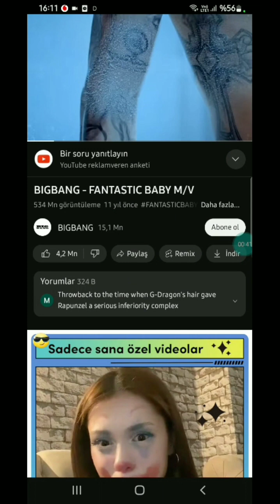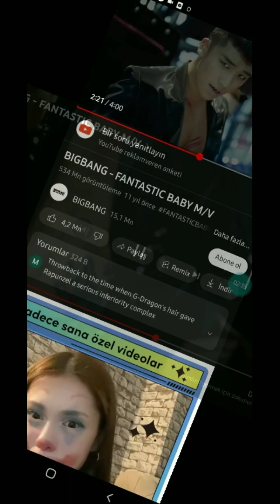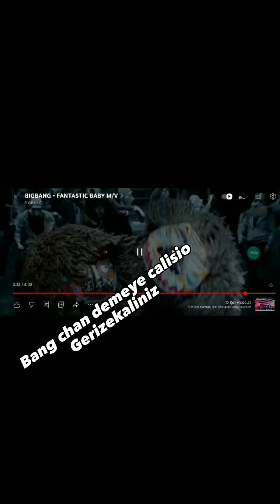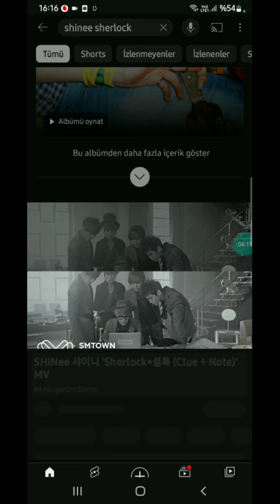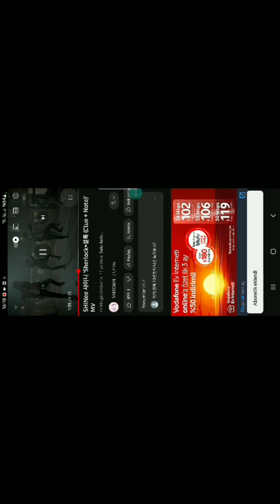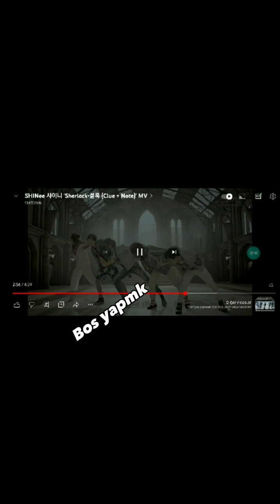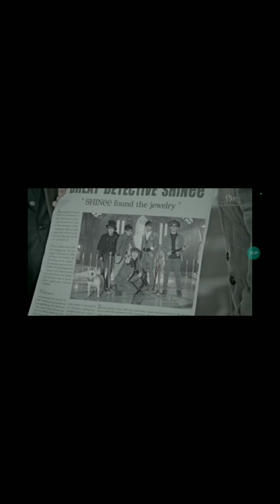İlk defa dinlediğim kpop gruplari\\pt 1